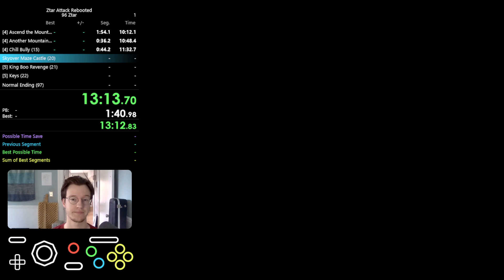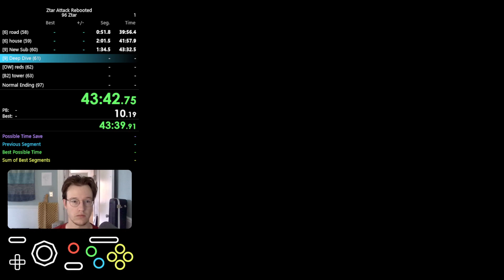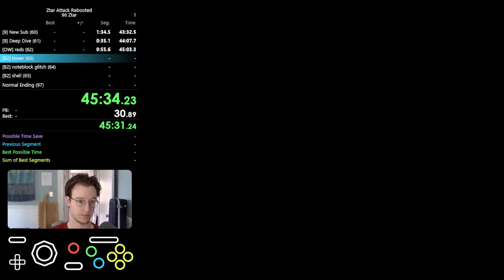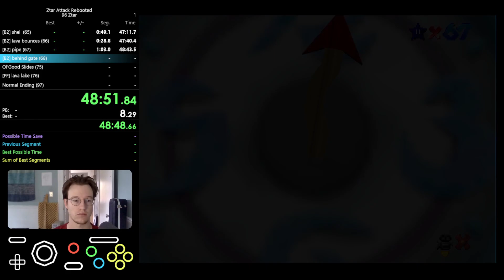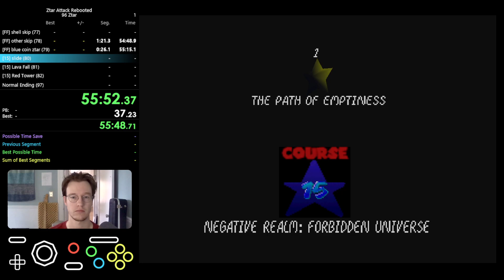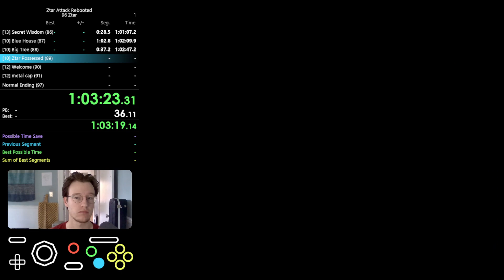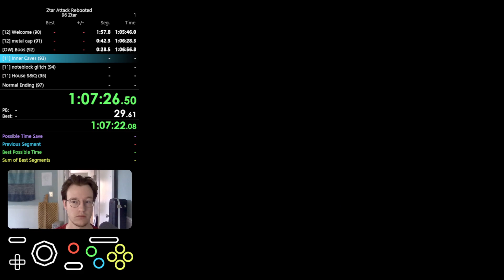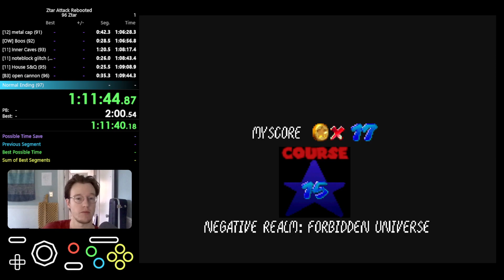Ztar Attack Rebooted 96 Ztar Speedrun in 1:11:54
For 2023 SM64 romhack speedrun league